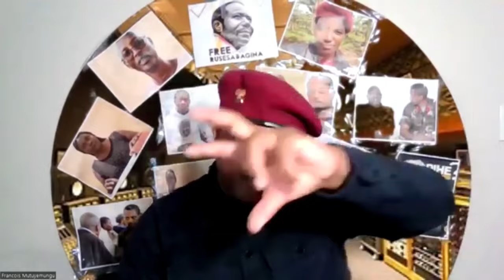Radio Ubumwe : RUTO NA KAGAME MUMARIRA BIGENZE GUTE? KURIKIRA 28 06 2024